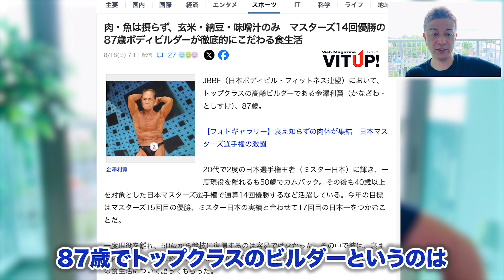【87歳のボディビルダー】健康な身体を保つ秘訣とは!?